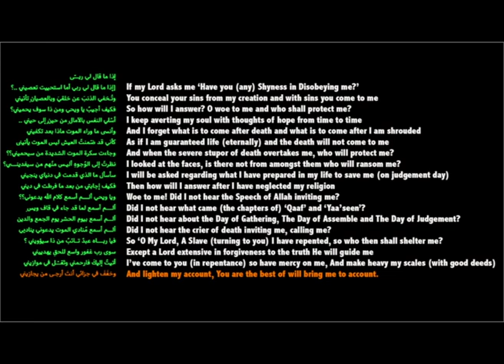Poem - Made Imam Ahmad Cried Till Fajar